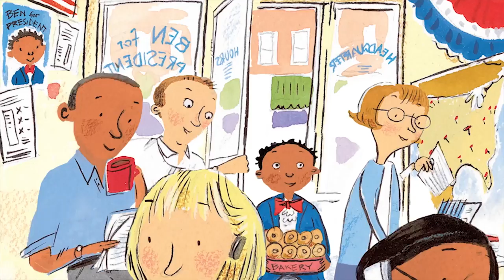A Message from Randi Weingarten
Storyline Online® has been endorsed by the American Federation of Teachers, a union that represents more than 1.7 million teachers, school staff, health care professionals and public employees all across the United States. In addition to watching 'If I Ran for President,' watch a special message from the AFT President Randi Weingarten.

Access books like this through First Book a nonprofit social enterprise working exclusively with programs and schools serving kids in need to ensure that they have access to top quality books and educational resources at deep discounts. First Book supports over 390,000 educators across the country – both formal and informal – who are sharing the love of reading with the kids they serve.  Check out their Voting & Civic Engagement section